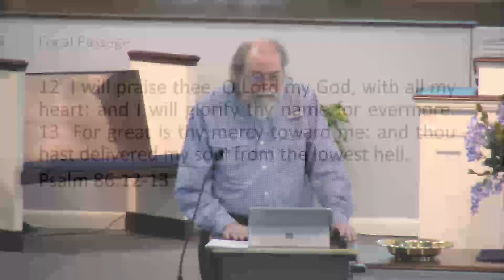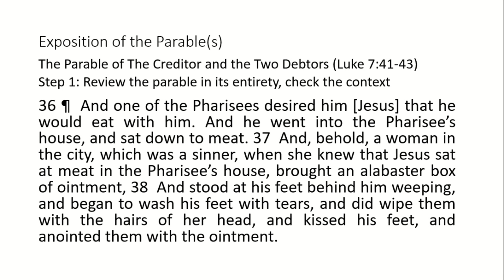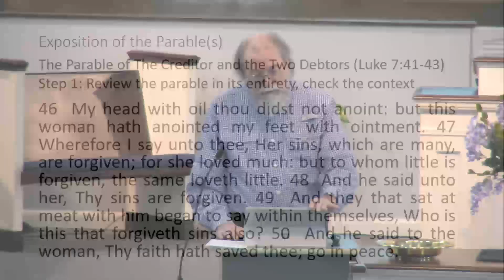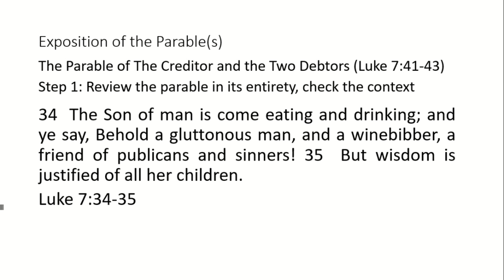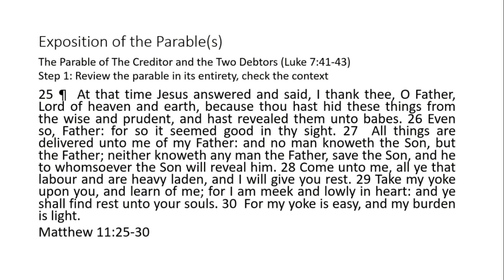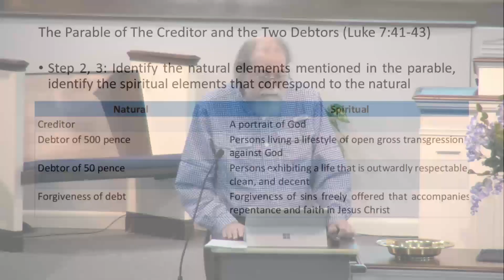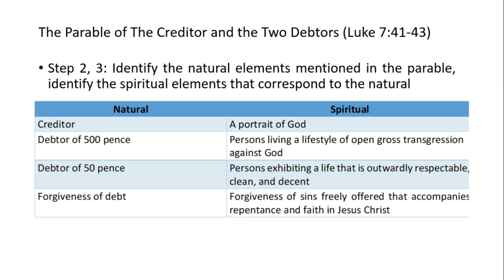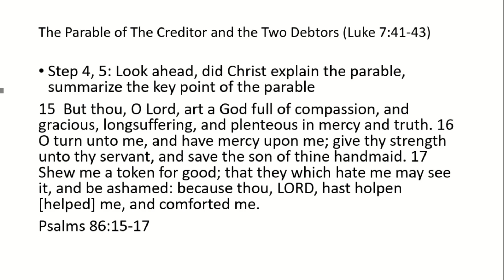Dan Hunt Parables 5/14/2023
Sunday School teaching on The Parables taught by Dan Hunt of Forest Hills Baptist Church in Titusville, FL